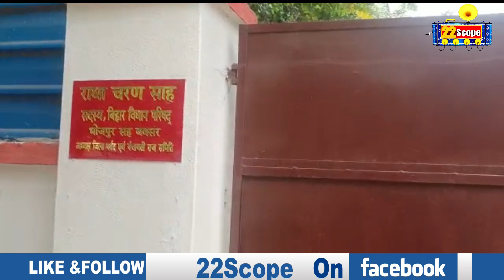JDU MLC राधा चरण साह के कई ठिकानों पर ED की दबिश | Bihar News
ED raids on JDU MLC Radha Charan Sah's many locations. Bihar News |

22Scope Live TV | 22 Scope | Hindi News | 22 Scope लाइव